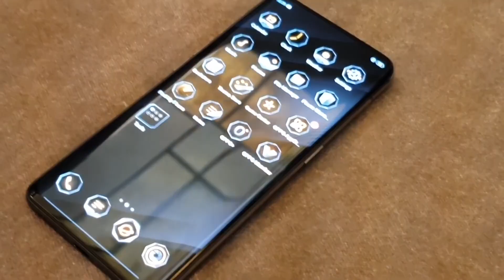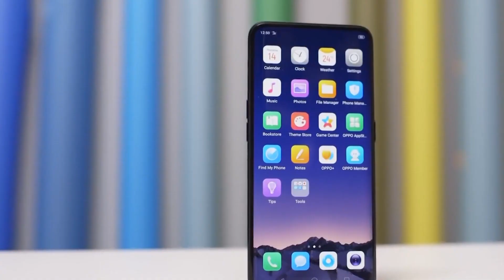Đây là lý do vì sao Oppo Find X Lamborghini giá 44 triệu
Oppo Find X phiên bản Lamborghini  có giá lên đến 44 triệu vậy thì tại sao mức giá phiên bản này cao như vậy, và có đặc điểm gì mới các bạn theo dõi video.